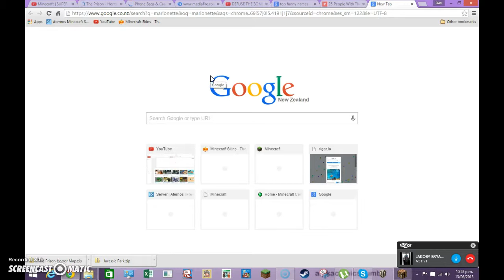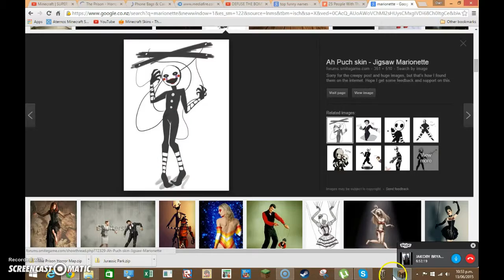Freddy Fazbear's pizzaria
FNAF in minecraft!